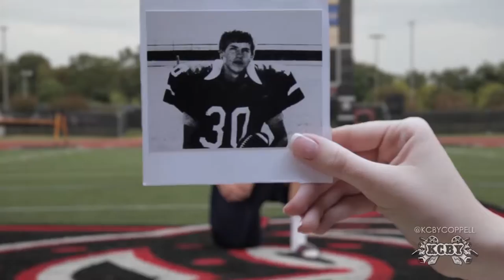KCBY-TV 2015-16 Intro